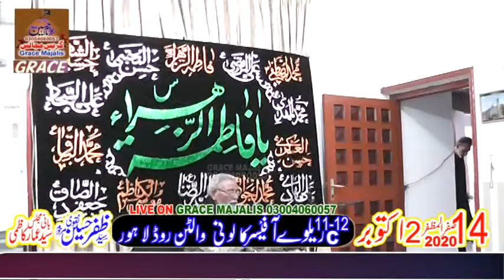Zakirt Syed Zafer Ali Naqvi 14 Safer 2020 Railway Officer Coluni Lahore Cantt.Grace Majalis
سلام یا علی۴مدد اپنی مجالس کو انٹرنیٹ پے اپ لوڈ کروانے مجلس کے پوسٹر بنوانے کے لیے مجالس کو انٹر نیٹ پہ براہ   راست چلو انے کے لیے رابط کریں     Asghar Ali 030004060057